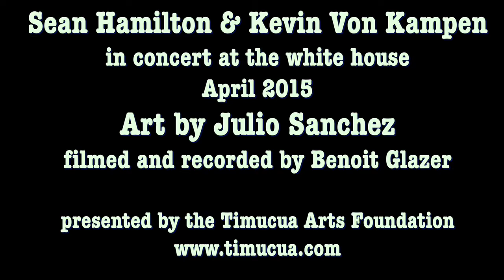Sean Hamilton & Kevin Von Kampen at the white house trailer